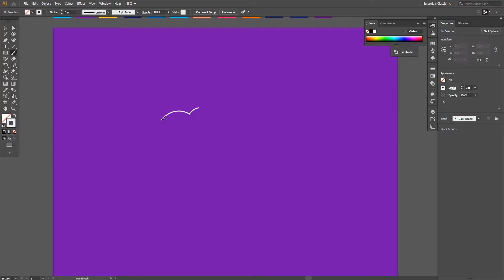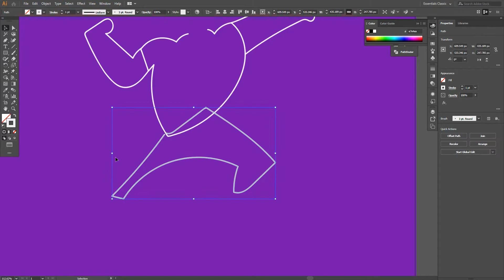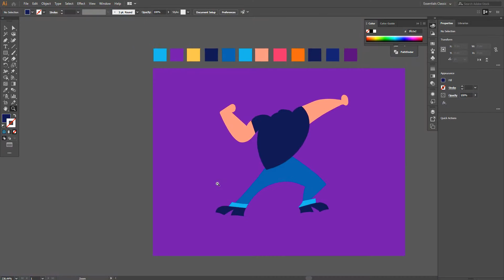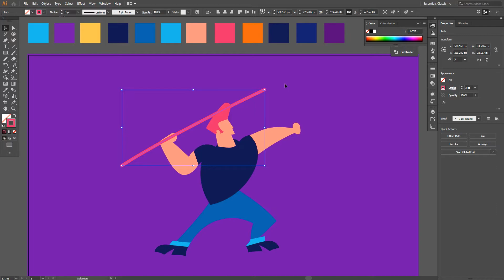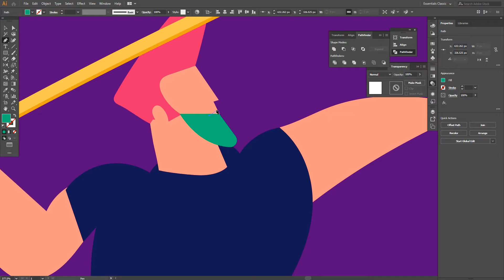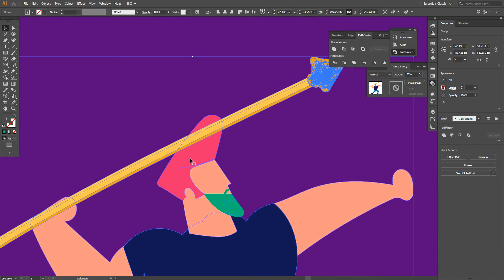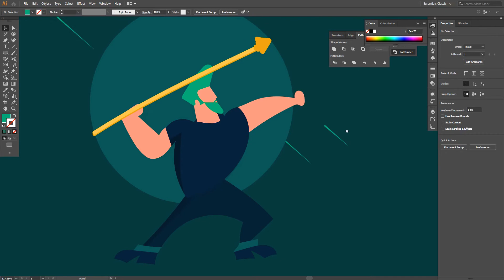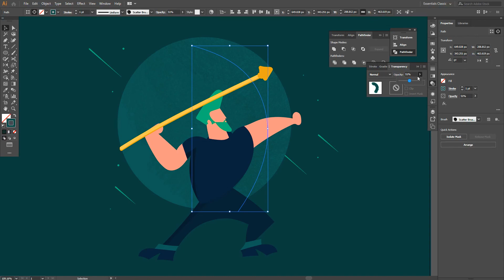How to design Cartoon with Simple Shapes | Adobe Illustrator for Beginners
In this video you will learn about cartoon Illustration, Revamp of Johnny Bravo's simple illustration with the brush tool in Wacom.

By the end of this video, you'll be equipped with the knowledge and confidence to kickstart your freelancing journey and thrive in the gig economy.